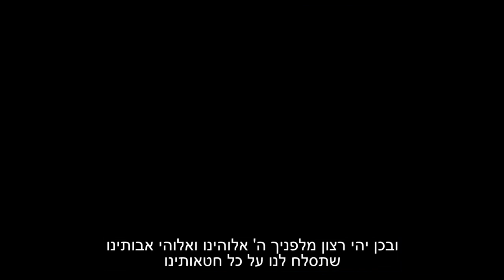אחרית דבר - קדימון